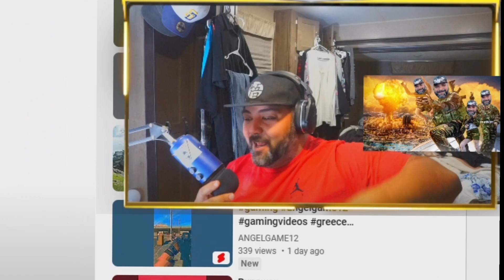Warzone 2 Season 2 Update JUST Dropped!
NEW Warzone 2 Season 2 Update JUST Dropped!

there is the cookie as promised , are you exited for rebirths comeback.

Ashika island and new characters , let's us know how you feel in the comments below!